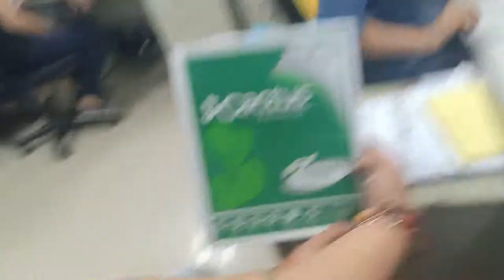MISTERY BOX GIFT.. SURPRISE FOR HER